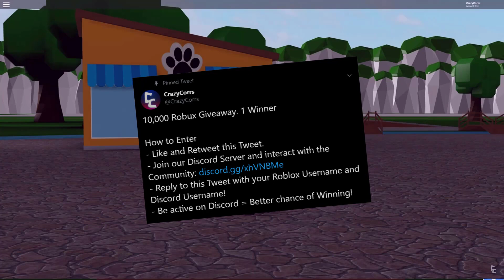10,000 Robux Giveaway from CC Games!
CC Games are doing a 10,000 Robux giveaway to give back to the community for all the support we have received!